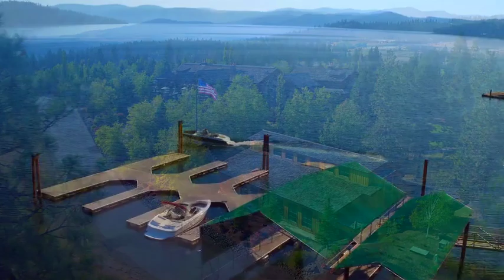The Golf Club at Black Rock If you could live anywhere, why live anywhere else